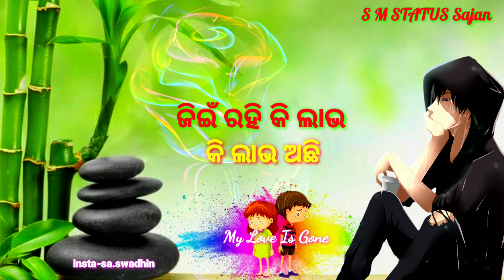😭ଖୁସି ଯଦି ହେଲା ପରଦେଶୀ😭 ଦୁଃଖ ଯଦି ହେଲା ମୋ ପଡୋଶୀ😭///New Sad Song 😭By Human Sagar😭//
NB👇
         If You Owner Of Any Third Party Image , Video , Music In This Video If am Using It .If You Think I Will Miss Using Your Products Please Tell Me Before You Take Any Action I will Remove It  In 24 Hours Thanks you 🙏🙏🙏🙏🙏🙏

📘Important notice:-Copyright disclaimer under section 107 of the copyright Act 1976, allowance is made for "fair use" for purpose such as criticism, comment, news reporting, etc Fair use is a use permitted by copyright statute that might otherwise be infringing.

Keep smiling 🎸
Keep Supporting 🎸
Keep Loving 🎸
Keep Sharing 🎸

ଆଉ ନିଶ୍ଚୟ Bell Icon 🔔 କୁ press କରି ନୂଆ ନୂଆ ଅସୁଥିବ Lattest Video ସର୍ବ ପ୍ରଥମେ ଦେଖନ୍ତୁ ଧନ୍ୟବାଦ

To get latest Updates of New Technical Video, news V , Gossip and Many More Keep share our Channel Do Subscribe and Gave a Like, comment For support us.. ✅Credits-: If i have used in this video some Google Data( Images, Music, Clip Art and Short Videos etc.). So I Give the Credit of Respected Owners and thank you so much for providing the data.
🙏🙏 ₹ SM TECHNICAL sajan ₹🙏🙏
                                   👏 THANK U 👏